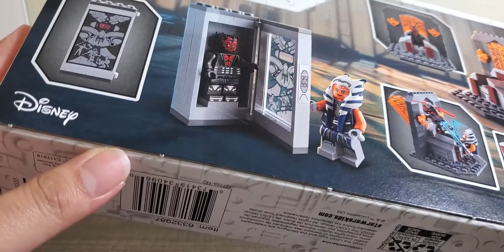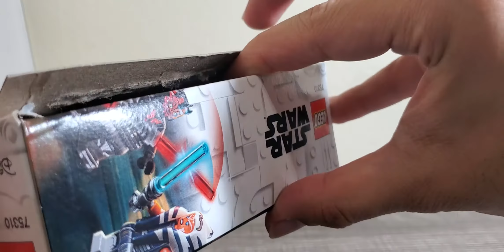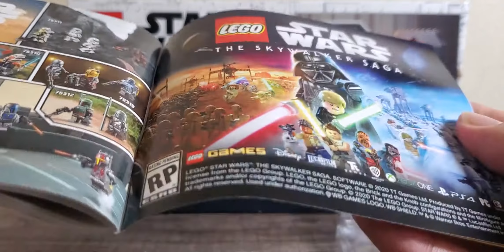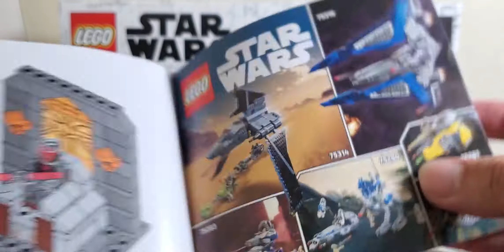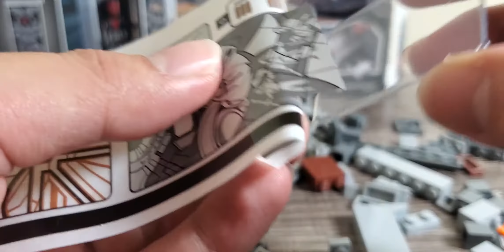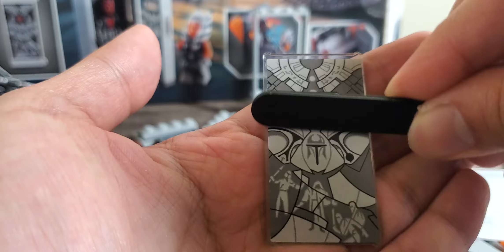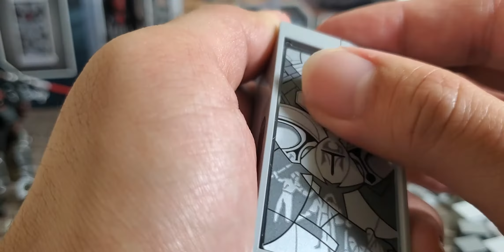Lego Star Wars 2021 The Duel on Mandalore 75310 Unboxing and Building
Product: Lego Star Wars
Retail Price: US $12.99
Description: My Last Video Unboxing of 2021, see you on 2022 of me unboxing Lego Bad Batch Shuttle and The Mandalorian Fighter and after that I do not know what to do. Maybe a preview of Gi Joe Showcase?